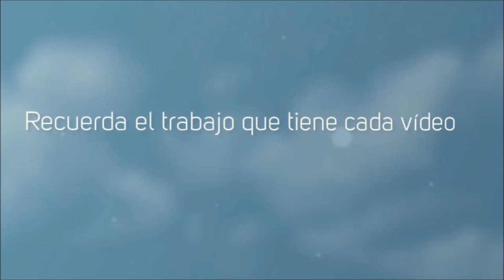Por la Gloria de ESPARTA! #38 Una Nueva Facción nos Ataca!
2) Recuerda que estos vídeos llevan un TRABAJO, (ya sea grande o pequeño), y sería de Buena Educación reconocer ese trabajo y agradecerlo (te haya gustado o no) con un simple Like.

3)-SI te ha gustado el vídeo, puedes COMPARTIRLO! y si NO te ha gustado el vídeo, puedes dejar un comentario diciendo el PORQUÉ y así me ayudarás a mejorar :D

4)-Recordad que SIEMPRE leo y RESPONDO TODOS los comentarios :) No dudéis en comentarme ;D